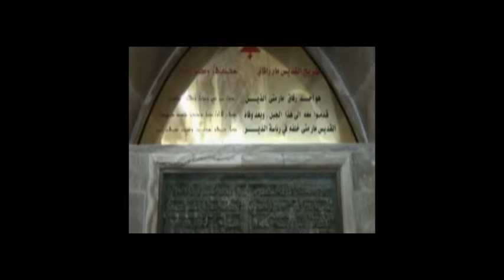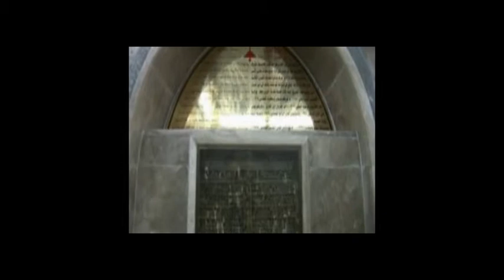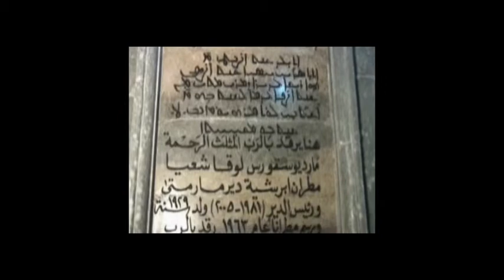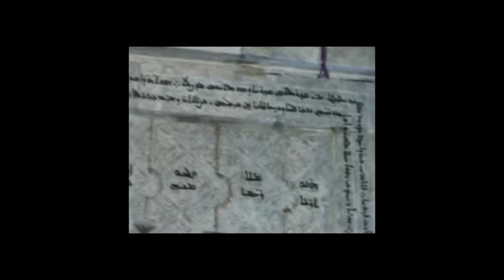Niainawa Mawtin Aladyan - Nineveh is Cradle of Religions - Nineveh Team